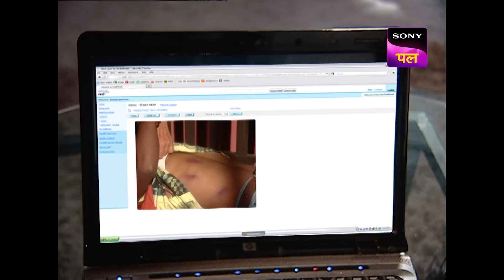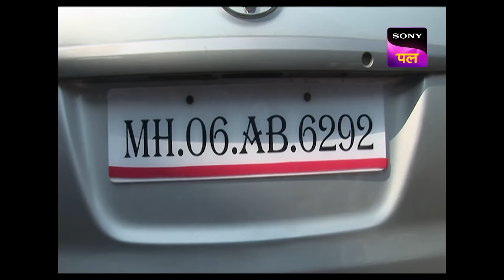क्या KD सामने ला पाएँगे Illegal Weapons की सच्चाई? | Adaalat Movie | 7 May 2024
Inspector Dave arrests a weapons smuggler but before he could get the details of the shipment from him, the culprit dies while in the lockup. Inspector Dave is accused of interrogating the culprit to death.